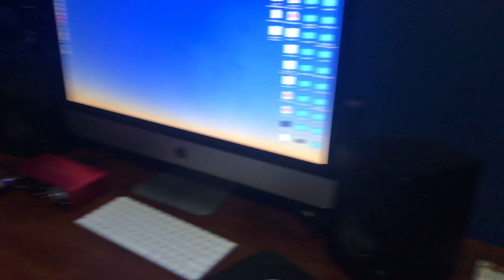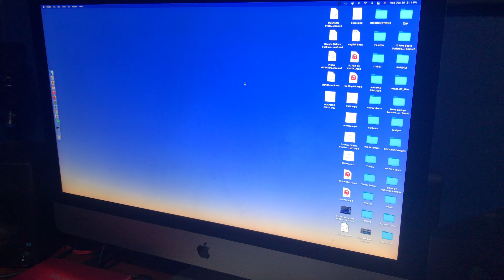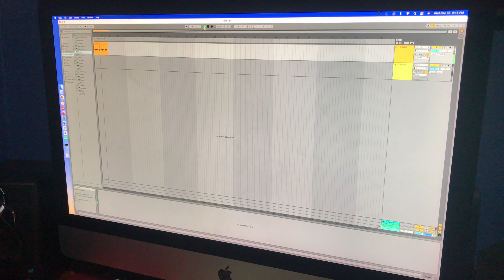Episodio 3: COMO CONECTAR EL EQUIPO DE GRABACION (4 MINUTOS)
En este video les muestro cómo conectar todo el equipo de grabación para su estudio en casa. En otros videos estar hablando con mas detalles sobre el interface y todo lo que tenga que ver con el programa de grabación para que sepan usar el interface de la mejor manera.
Subscribete a mi canal. Dios te bendiga.